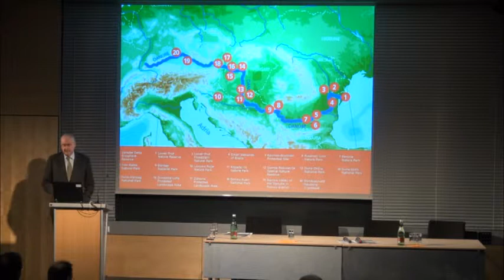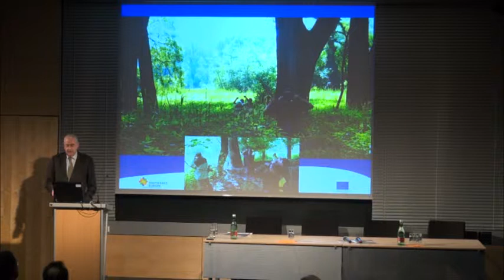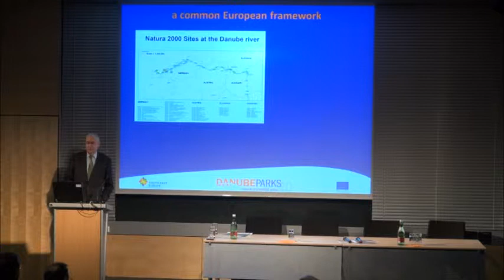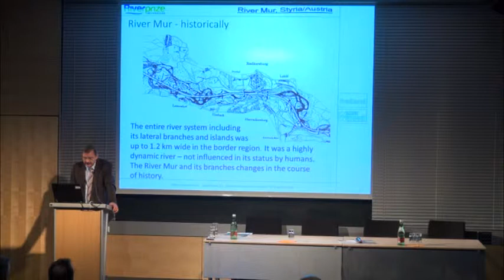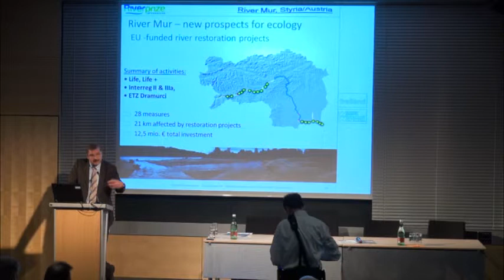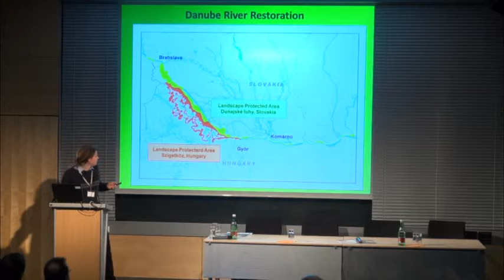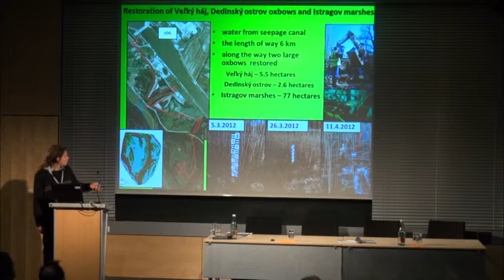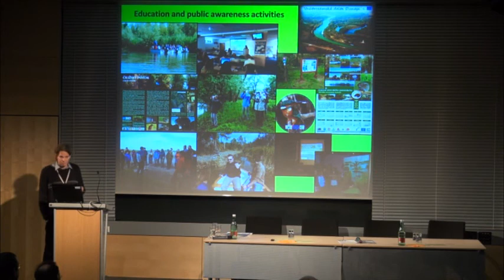Side Event A European Riverprize